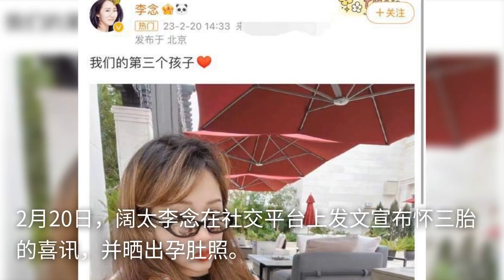37岁李念官宣怀三胎，戴4000元墨镜穿万元外套，肚大如箩气色红润